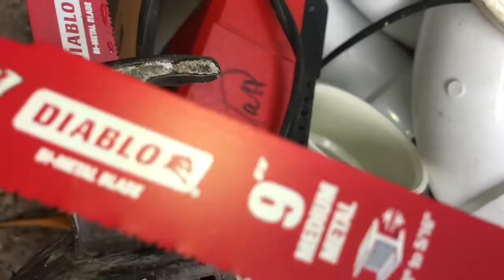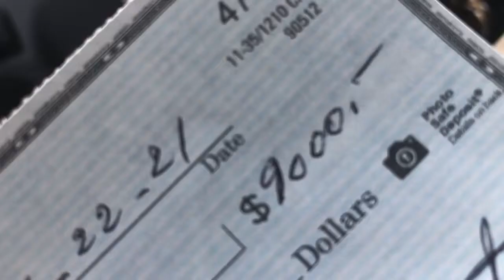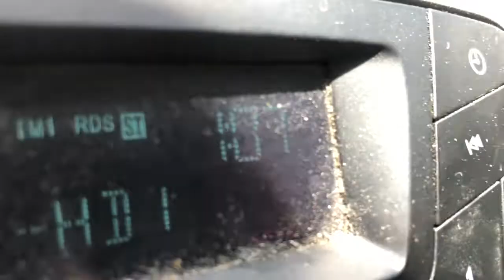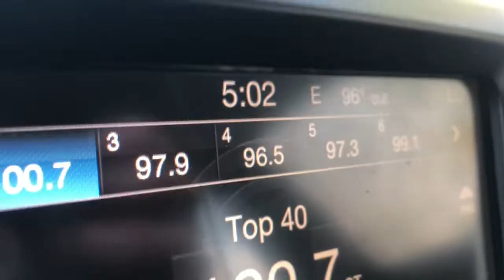Plumbing Work Video 6/22/21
Plumbing work video log: Ft Lauderdale, FL